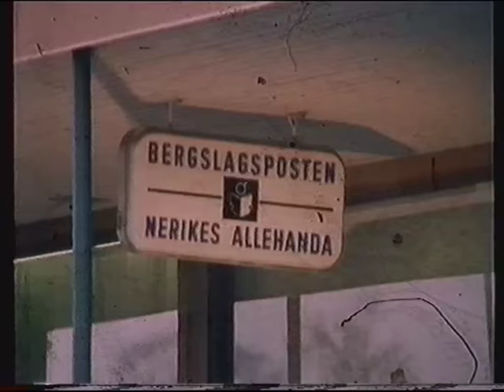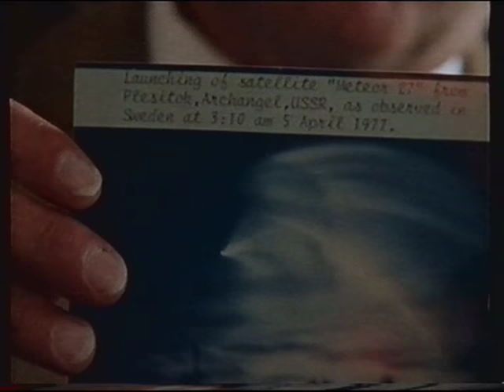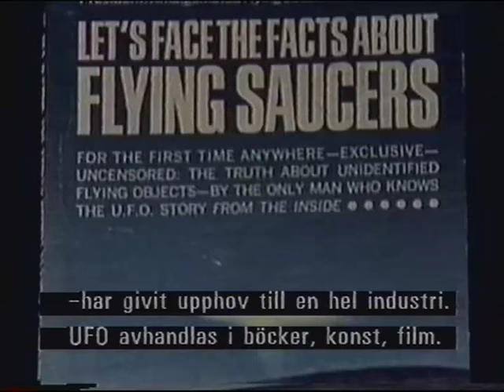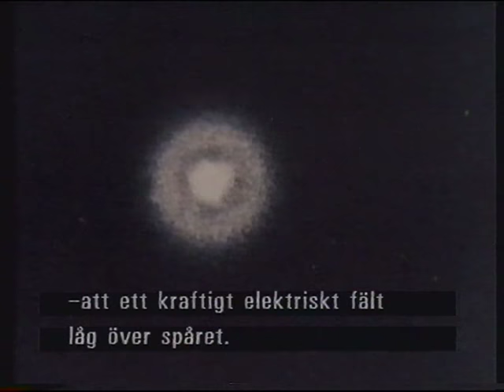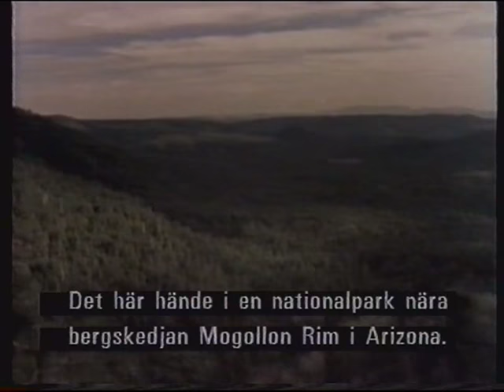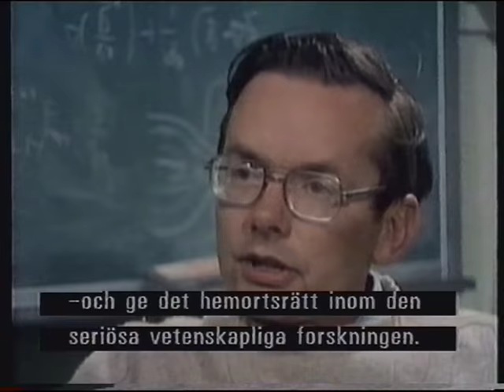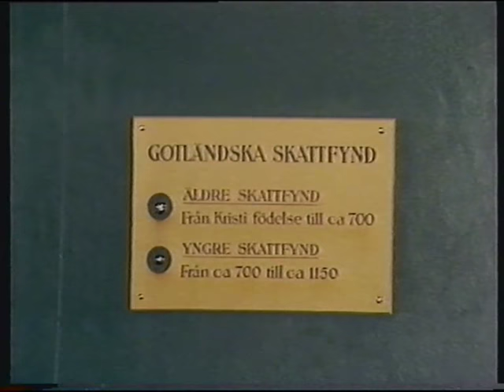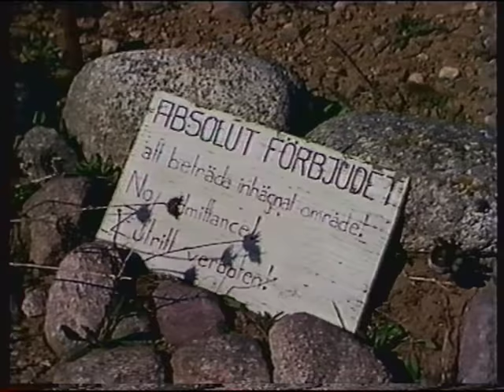Magasinet om UFO:n - 1982-05-19